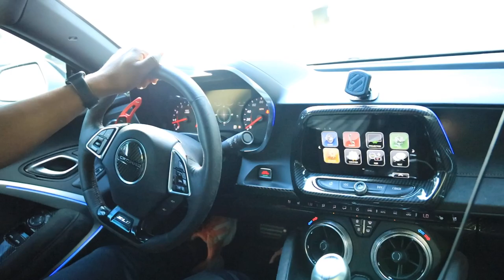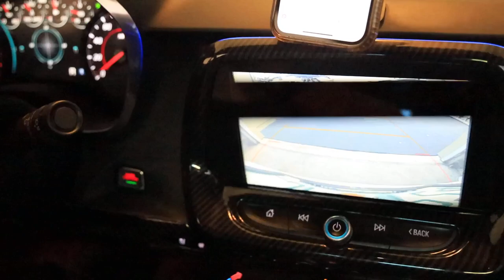My Camaro ZL1 Barely Want To Start After A Month Parked